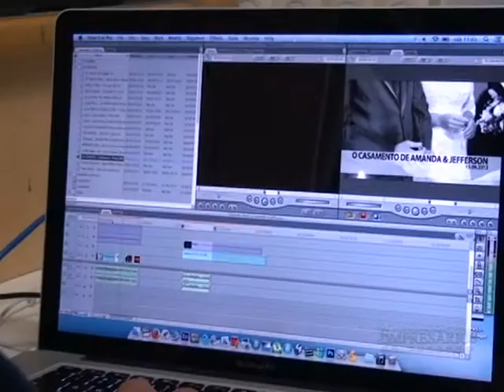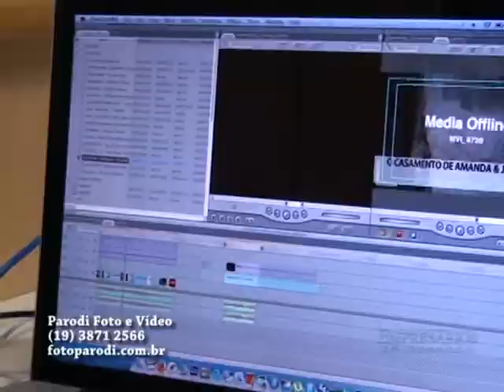PARODI FOTO E VÍDEO VALINHOS, EMPRESÁRIOS DE SUCESSO VTV SBT